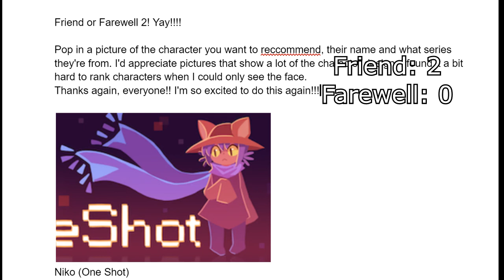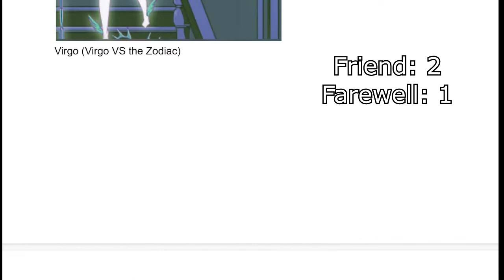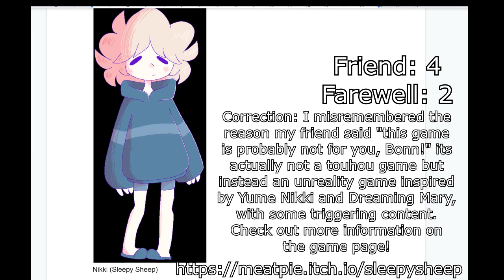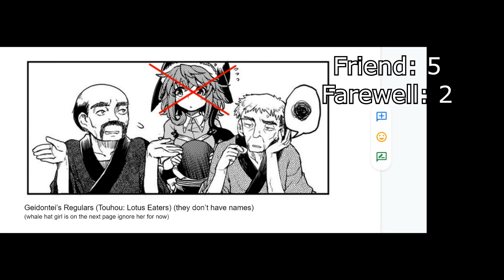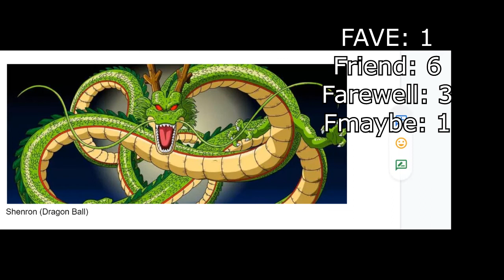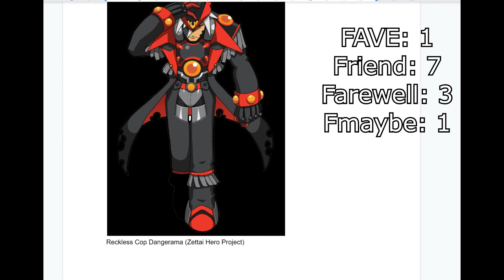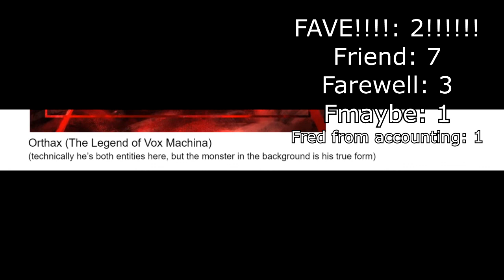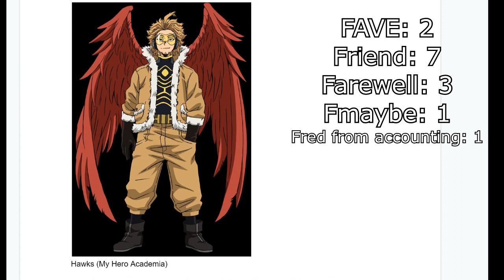Friend or Farewell 2!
I had so much fun the first time I asked my friends for more characters to review~!
I've just been informed the image used for Orthox was actually fanart, so here's the link to the original artist